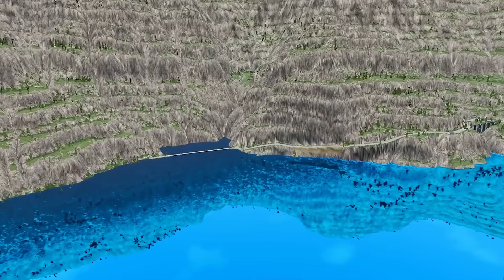Fugindo de DODGE RAM da ONDA GIGANTE no BeamNG Drive!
Canal do @XURUBIS (inscrevam-se)